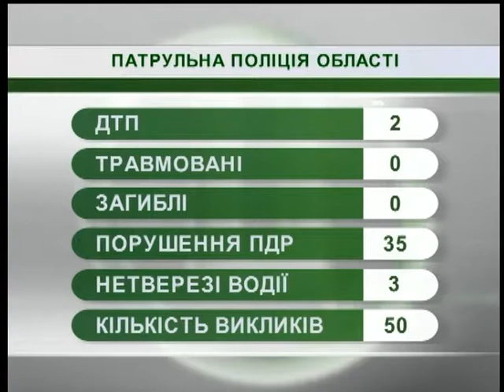03.10.2018. Новини. 08:00